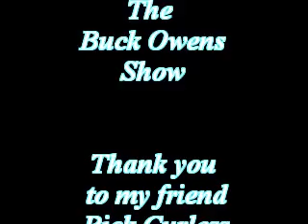Dick Curless - Tombstone Every Mile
Dick Curless my long time friend, sings what became his signature song. I am so thankful that I played drums for him so many times. He took me to Nashville and helped me get started in the Booking Agency business that lead me to work many years at the largest country music agency in New England! John Penny Enterprises / Belmont Records
Thank You to Rick Curless for sending me videos of his Dad!